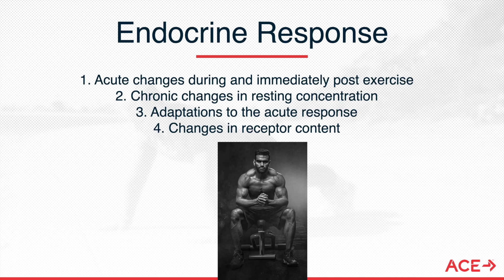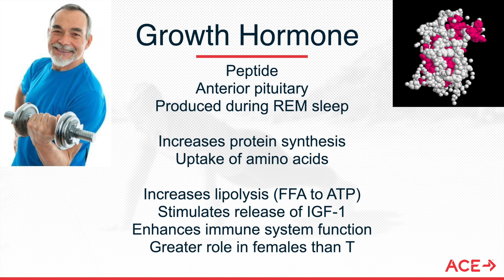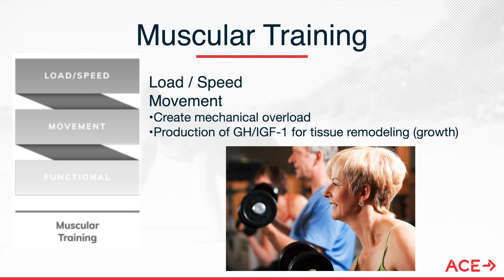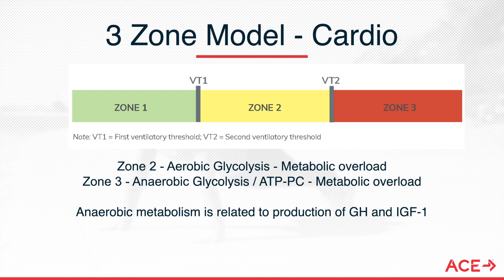ACE CERTIFIED | Understanding the Impact of Growth Hormone & Insulin-like Growth Factor on Exercise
ACE Pro Pete McCall examines two important hormones that help promote tissue repair, fat metabolism and muscle growth: growth hormone (GH) and insulin-like growth factor (IGF-1). Understanding how exercise can elevate levels of these hormones will enhance your ability to design programs that allow clients to achieve their desired outcomes with effective and time-efficient workouts. For more in-depth information on this topic, check out “Understanding the Impact of Growth Hormone and Insulin-like Growth Factor on Exercise” in the August 2021 issue of CERTIFIED.